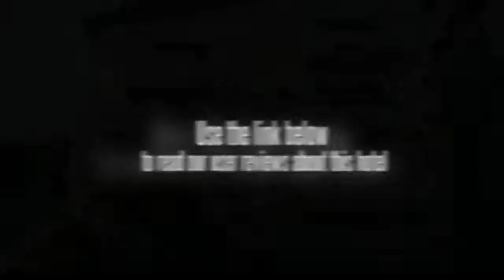Baan Talay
The Baan Talay conveniently provides free parking. Facilities at the hotel include a laundry service, a 24 hour reception and a dry cleaning service. Internet access is available for guests wishing to remain connected during their stay. The hotel offers a safe-deposit box and luggage storage. Alcazar Theatre, Central Festival Pattaya Beach and P S Bowling Pattaya are within a 20 minute drive from the hotel.

For the comfort and safety of guests, the Baan Talay offers non-smoking rooms. Rooms include a refrigerator, cable / satellite channels and a TV. All rooms are air conditioned and come with a dining area in room.

Royal Garden Plaza and Outlet Mall Pattaya are within easy driving distance of the Baan Talay. The centre of Pattaya is 20 minutes away by car. U-Tapao International Airport (UTP) is a 60 minute drive from the hotel. Wat Khao Phra Bat is a five minute drive from the hotel.